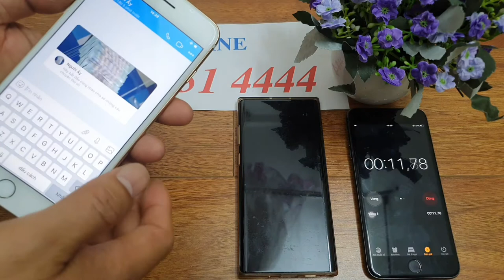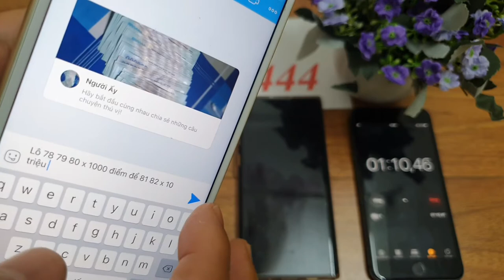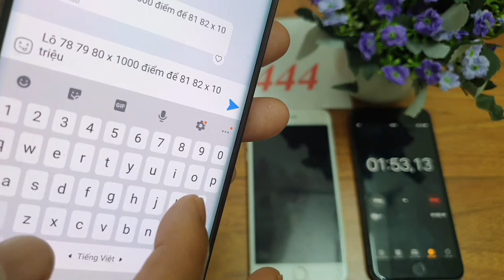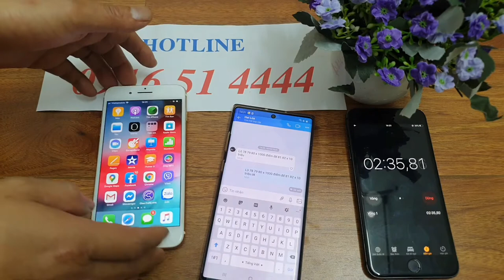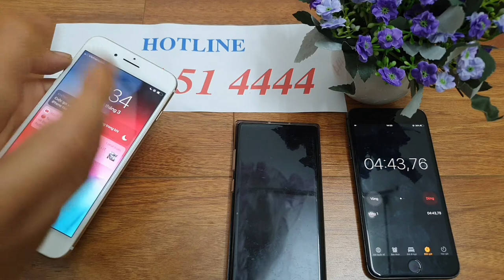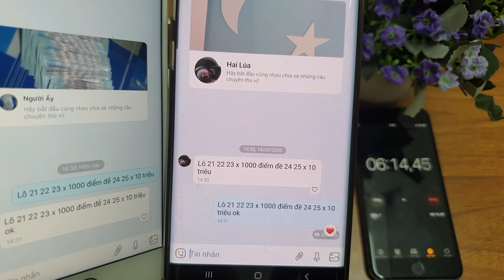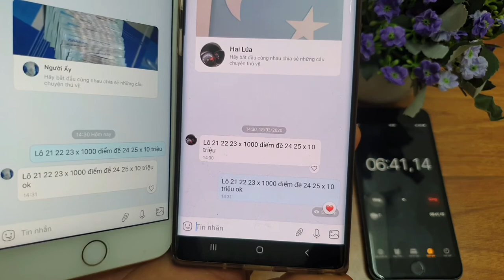Sửa Tin Nhắn Zalo -- Phần Mềm Sửa Tin Nhắn zalo Công Nghệ Cao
Sửa Tin Nhắn zalo Đã Gửi và Sửa Tin Nhắn zalo Đã Gửi Máy Đánh Lô Đề Bịp  phần mềm chỉnh sửa nội dung tin nhắn trên điện thoại có tính năng là sửa nội dung tin nhắn trên máy người nhận mà vẫn đảm bảo thời gian không bị thay đổi phần mềm chỉnh sửa tin nhắn